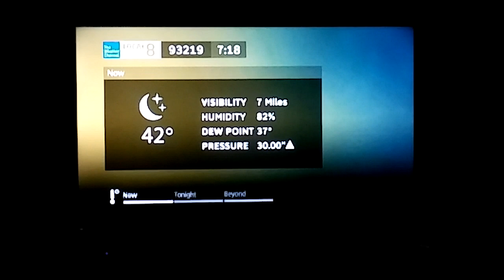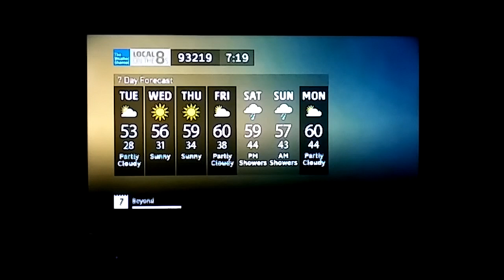DIRECTV TWC Local on the 8s with Vocal Music (December 31, 2018 7:19 PM)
With over one hour away until 2019 for eastern time zone and over four hours away for pacific time zone. By the way it rained in Delano when I'm at work but in Earlimart it did not rain. New Year's vocal music continues with Party Rock Anthem by LMFAO ft. Lauren Bennett.